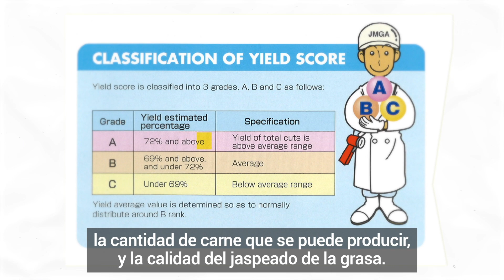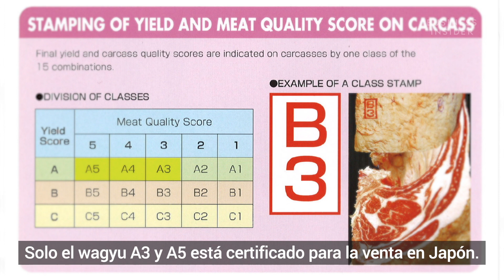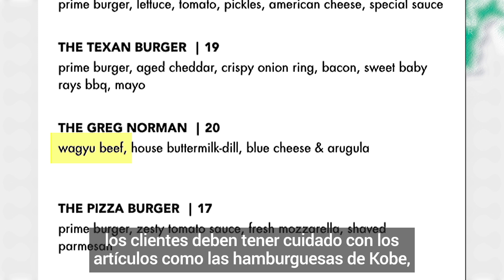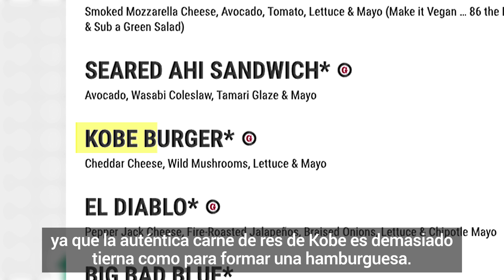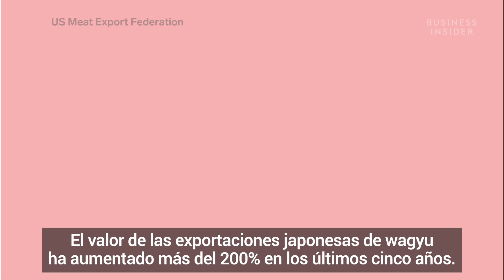¿Por qué la carne de Wagyu es la más cara del mundo?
Que si las vacas reciben masajes diarios, que si escuchan música clásica mientras pastan... Hay muchos rumores acerca de la carne de Wagyu, pero el único rumor que es cierto es su elevado precio. Es considerada como una de las carnes más exquisitas del mundo, y no es para menos. Su sabor y su aspecto rozan la excelencia, y los ganaderos que se encargan de cuidar la res están muy pendientes de todo el proceso de cría para que el precio esté acorde con la calidad del producto.
Vamos a contarte qué hay detrás de una de las carnes más selectas del mundo y qué es lo que la convierte en un delicatessen al alcance de unos pocos.